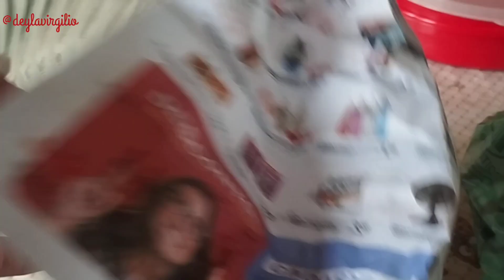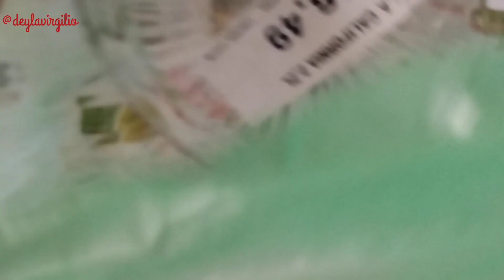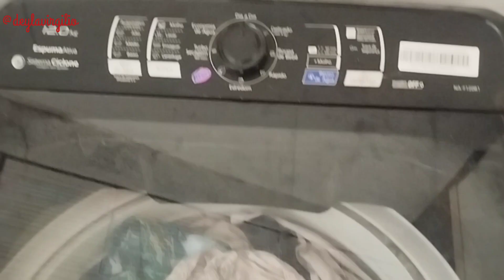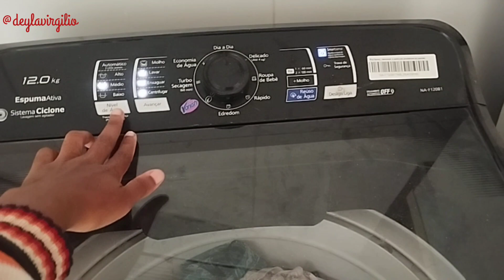Manhã de Cuidado e Limpeza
Organização e Limpeza da Casa

Músico: @iksonmusic

Músico: Jeff Kaale

Músico: Jeff Kaale

Músico: @iksonmusic